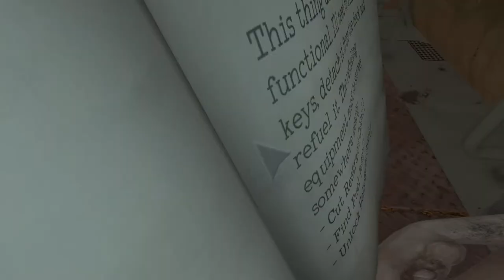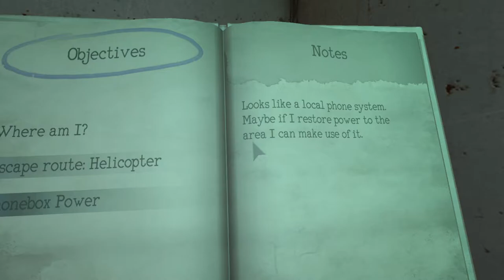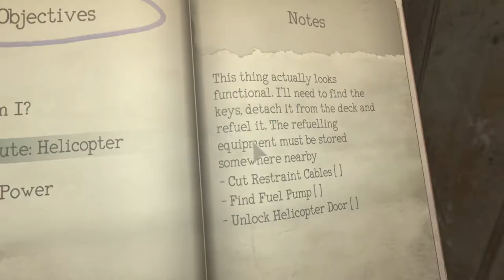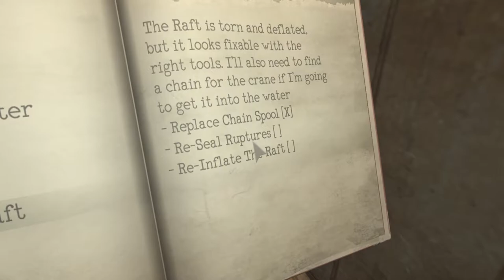Monstrum part 2| THE RAGE IS REAL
Sorry for swearing